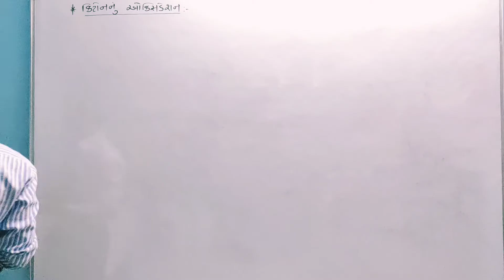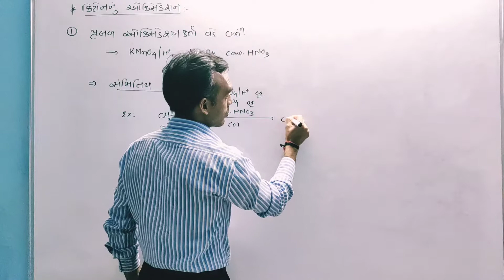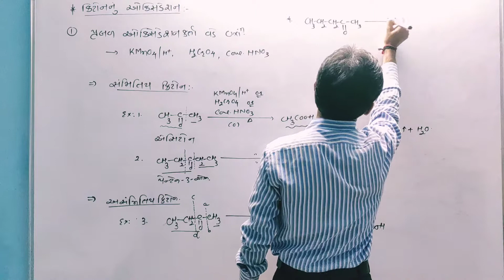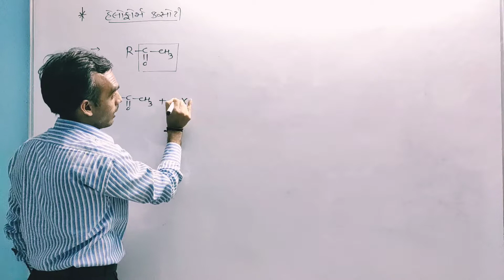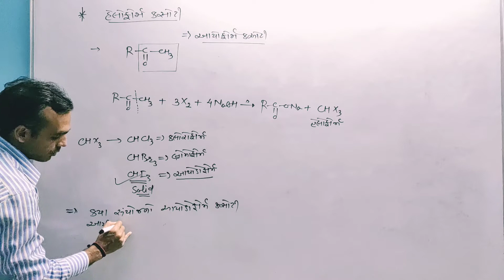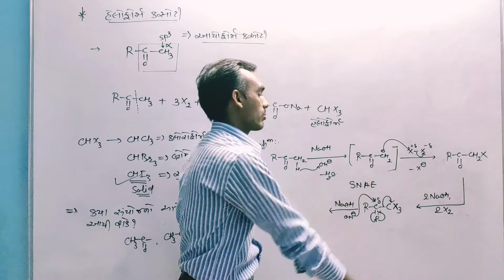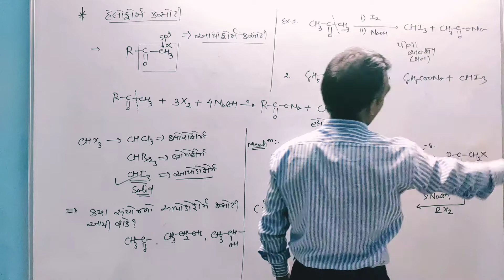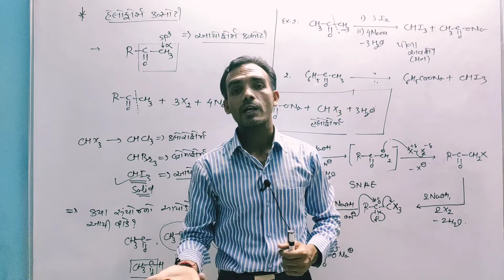Std-12 Unit-12 07| કિટોનનું ઓક્સિડેશન , આયોડોફોર્મ કસોટી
Hi,
I am sunil zala , welcome to my you tube channel "SUNIL CHEMISTRY ZONE".